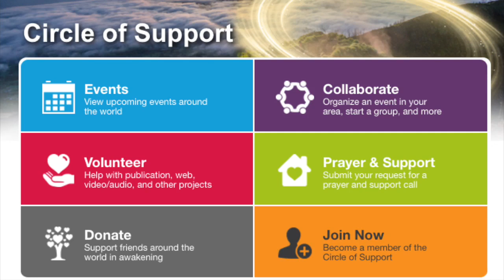A glimpse into the Living Miracles community with Suzanne Sullivan and Erik Archbold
Practice and live the mystical teachings of Jesus assisted by online courses, online retreats, and an online Tribe of Christ community
Enjoy this Living Miracles gathering with Suzanne Sullivan and musician-minister Erik Archbold.